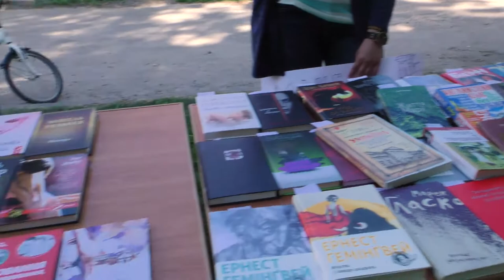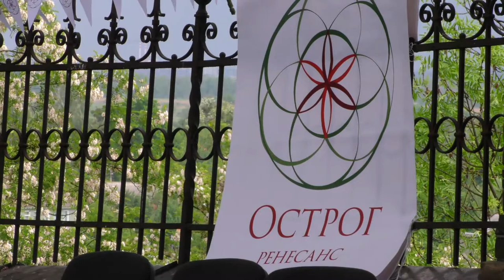Острог Ренесанс 2018